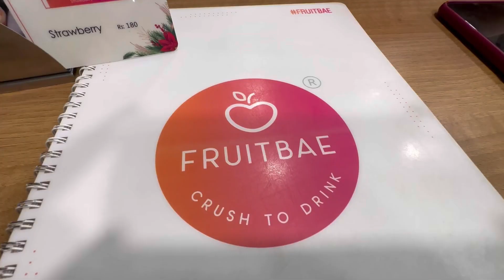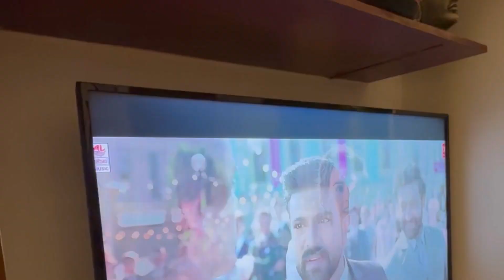Happy New Year 2023 || Parvathykrishna | Achukuttan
Happy New Year | Parvathy Krishna | Baby Avyukth😘

|| ANTI-PIRACY WARNING ||
This content is Copyrighted to PARVATHY R KRISHNA. Legal action will be taken against those who violate the copyright of the same.